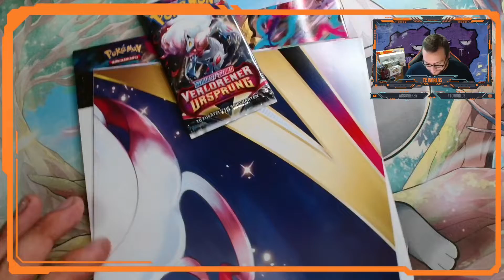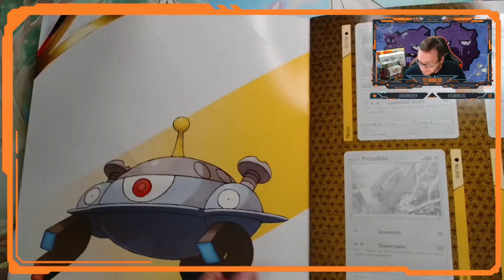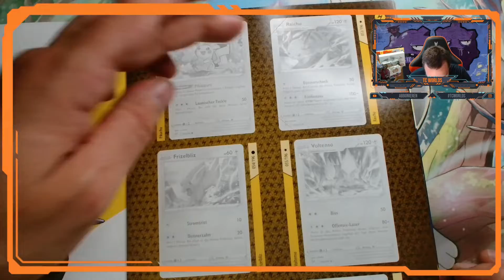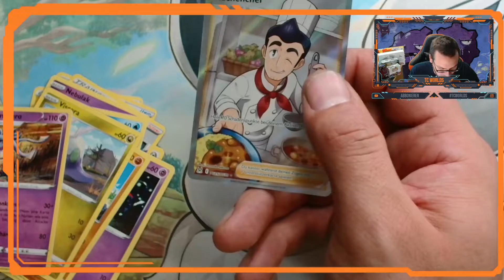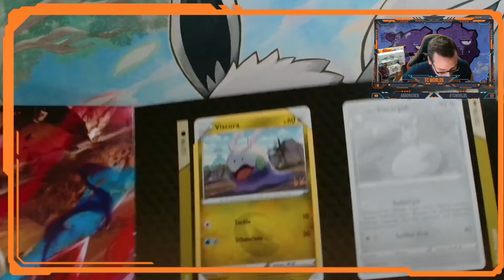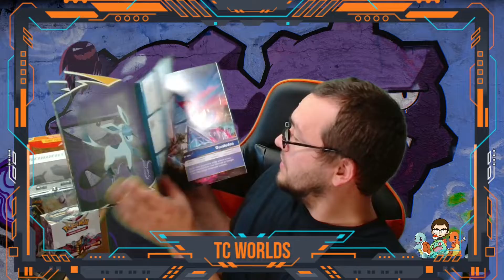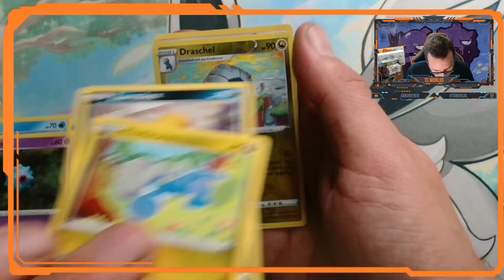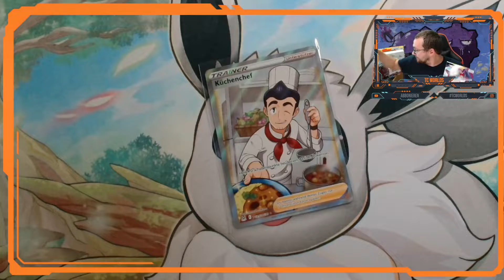Pokemon Verlorener Ursprung + Drachenwandel Sammelalbum - Take a look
Was erwartet einen bei diesen Sammelalben und sind sie für Sammler interessant?